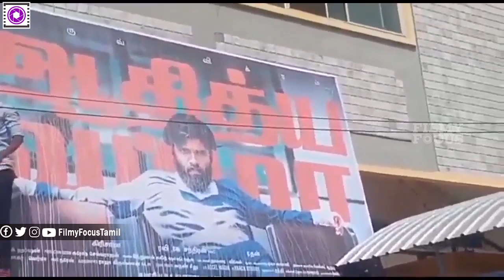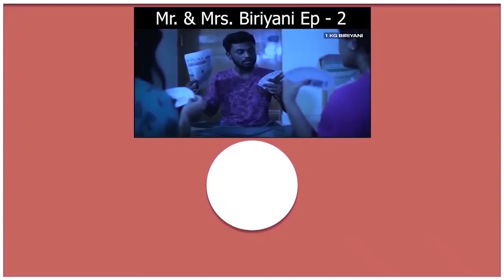Adthiya Varma FDFS Vikram & Dhruv Vera Level Marana Mass Entry! Adithya Varma FDFS Celebration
Vikram & Dhruv Vikram Celebrates FDFS with Fans | Adithiya Varma